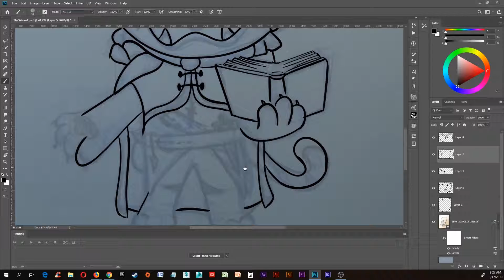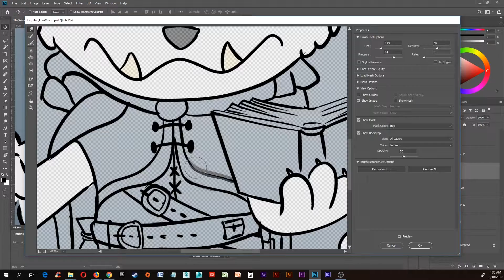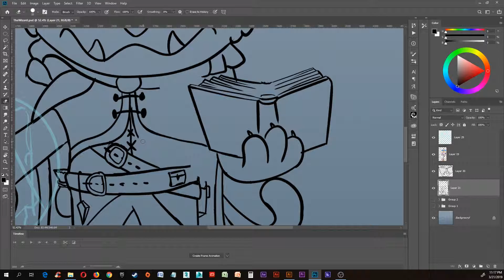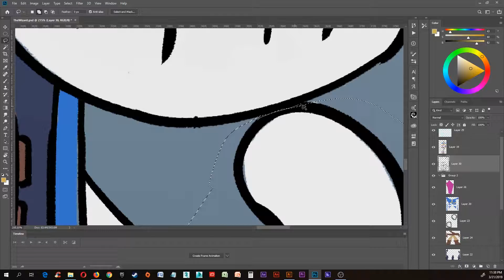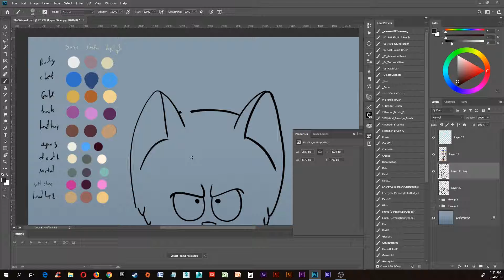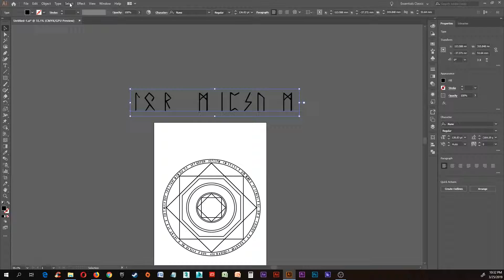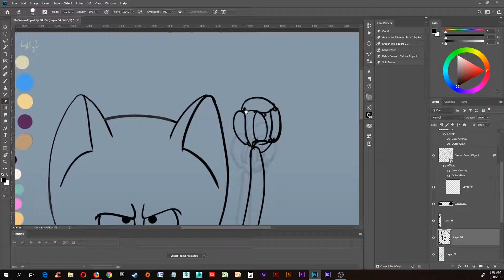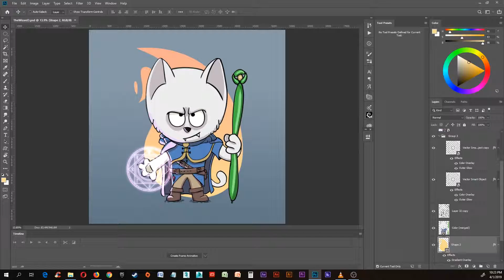The Wizard. Creative Process video (SpeedPaint)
From Sketch to finish. This is a character design for a tabletop RPG system for kids, so all the weapons are made out of balloons!. Decided to do a 2nd version to the hand after I finished the original sketch.